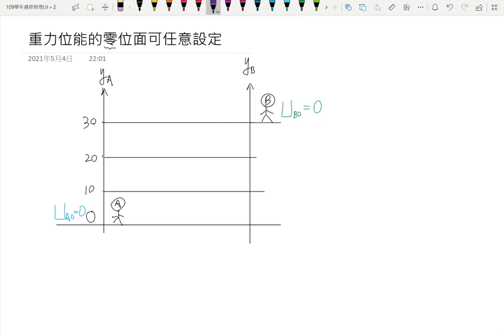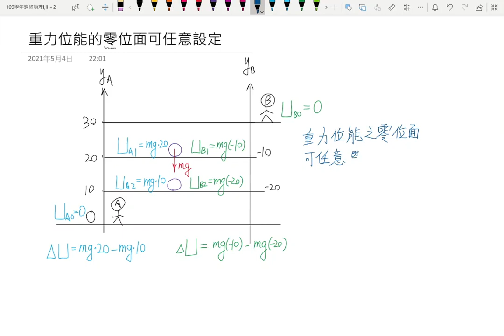3-3重力位能零位面簡介